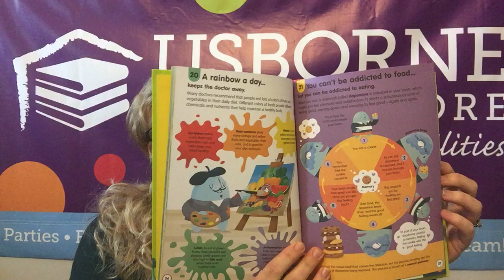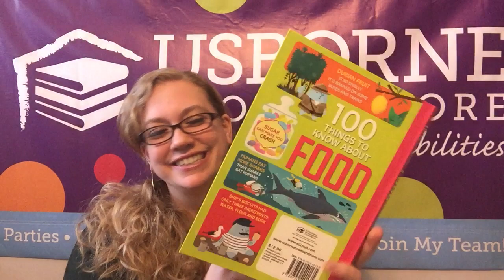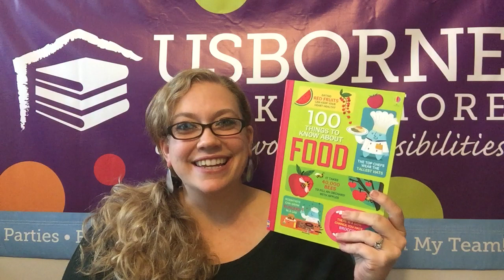Usborne's 100 Things to know about FOOD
Did you know that it takes 40,000 bees to fill an orchard with apples? Or that scientists can now grow burgers in a lab? This eye-catching graphics-style information book is filled with one hundred interesting facts to learn about food. You can learn about how cooking came about, the different methods used (grilling, boiling, fermentation etc) and what purposes it served in terms of nutrition. Impress your friends with the weird and wonderful facts in this entertaining book!